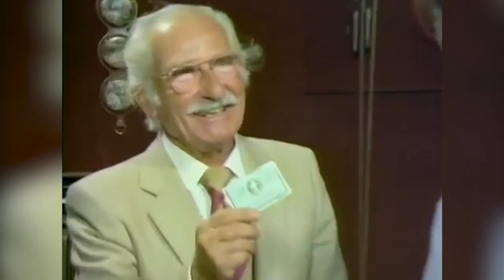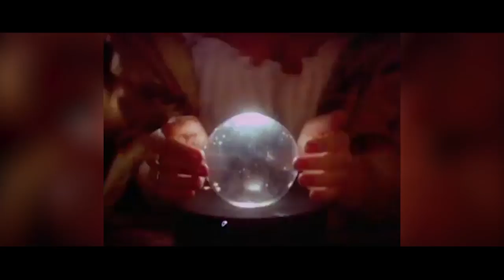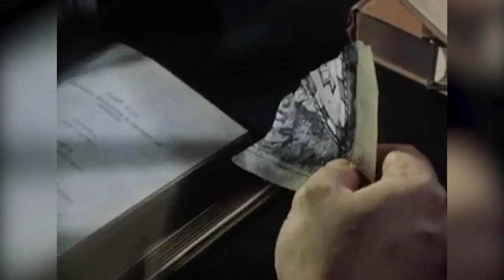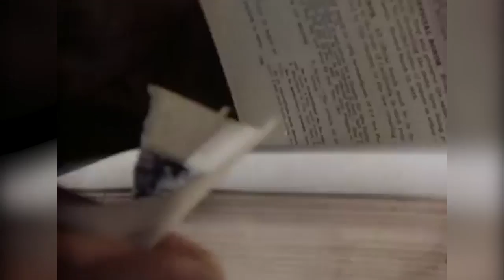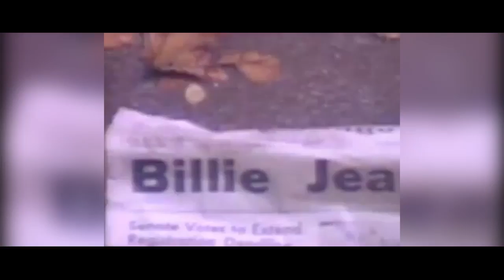Зарубежка 1 августа 2017